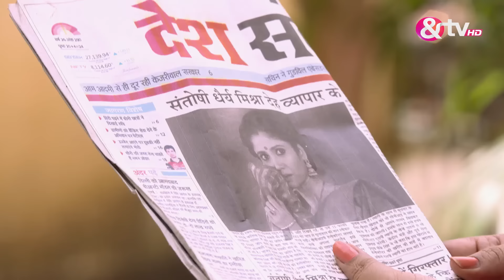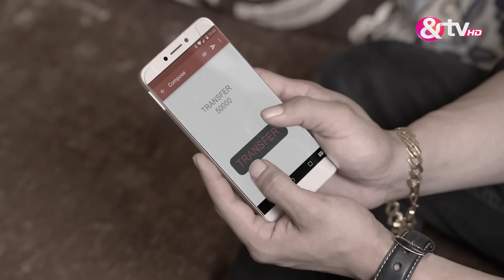देवी Santoshi ने लोगों के पत्थर से संतोषी को बचाया | Santoshi Maa | Full Ep 225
Devi Santoshi steps in to protect Santoshi from an onslaught of stones thrown by angry villagers. The episode showcases the divine intervention of Santoshi Maa as she shields her devotee, Santoshi, from harm.

Show Name : Santoshi Maa Sunayein Vrat Kathayein
Producer/Star Cast : Tanvi Dogra,Gracy Singh,Vijay Badlani
Episode No : 225

संतोषी माँ - Santoshi Maa - Full Ep - 217 - Ratan Rajput,Gracy Singh,Ayaz Ahmed -And TV

Click here  watch Webisode on YouTube ►PL_bx64ia-qJmCSr1Df0P9cfSzgJgmYjN5
Click here  watch Quick Recap on YouTube ►PL_bx64ia-qJmPh9gNCN9sTKnGXRcjLUQr
Click here  watch HIghlight on YouTube ►PL_bx64ia-qJkLfyVFDp2AdQ0n_rDD0JAP
Click here  watch Week In Shorts on YouTube ►PL_bx64ia-qJm_b_g6TElrBnoG-a9H1_n1